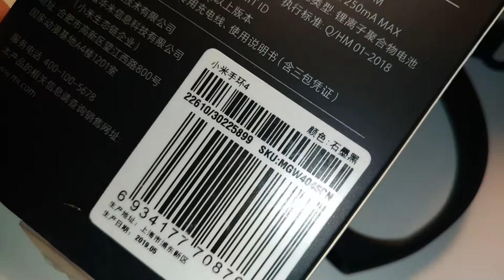Браслет Xiaomi Mi Band 4